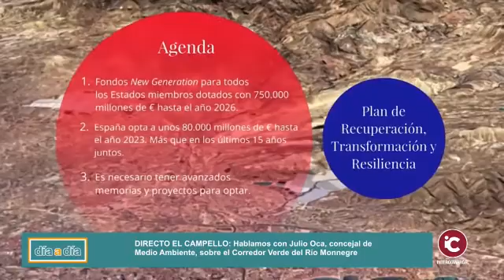ELCAMPELLO: El Corredor Verd del Riu Monnegre, una aposta per la revitalització mediambiental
ELCAMPELLO: El Corredor Verd del Riu Monnegre, una aposta per la revitalització mediambiental de El Campello

📌Más información: Link en Bio